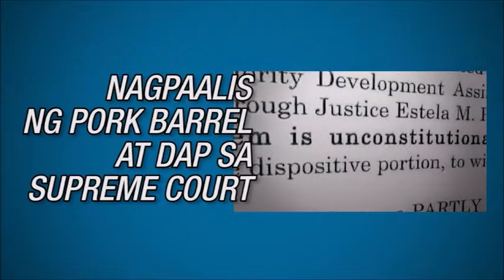Greco Belgica Video Ad